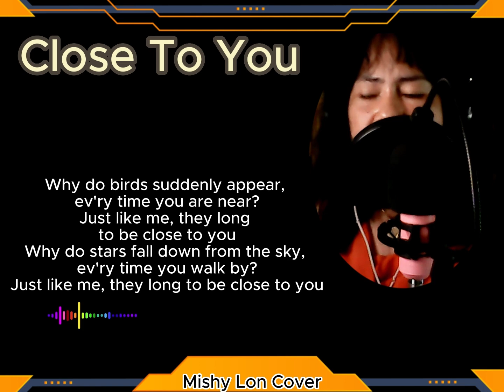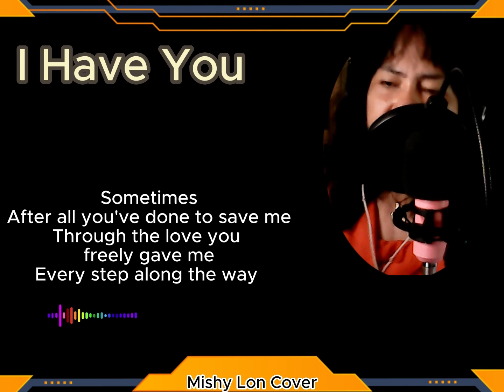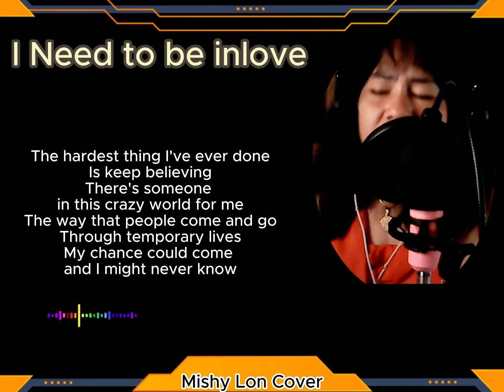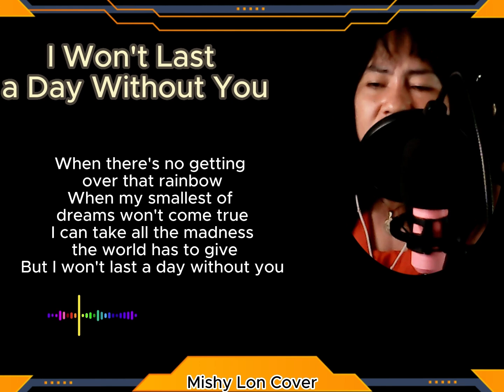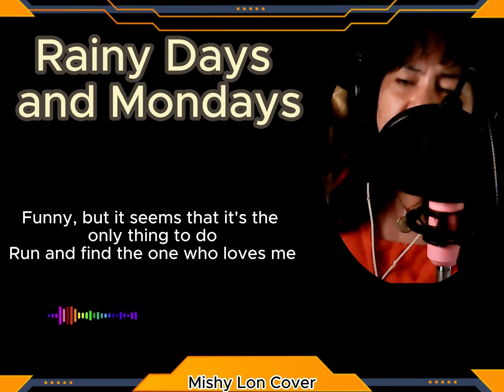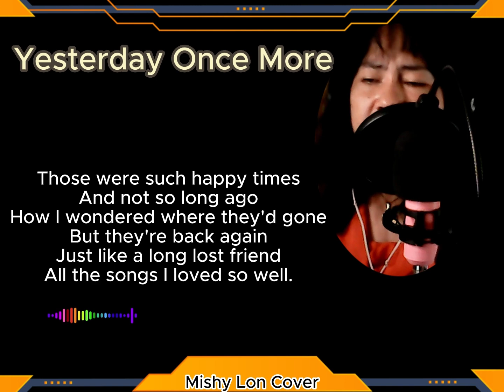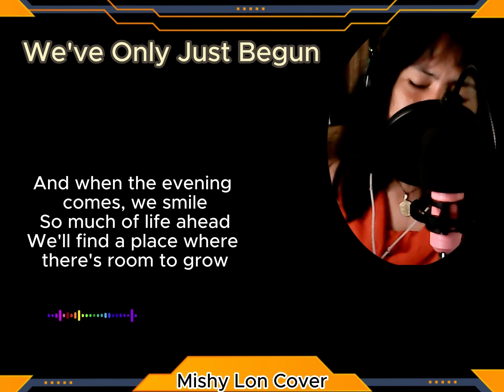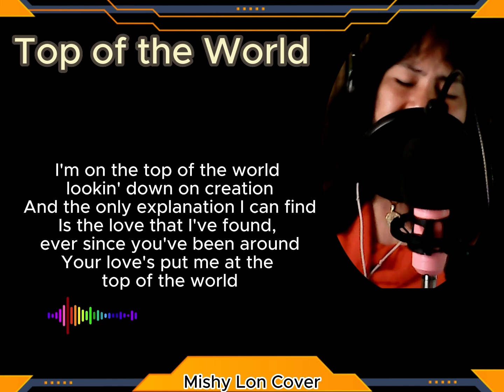The Carpenters Few Songs Covered by Mishy Lon